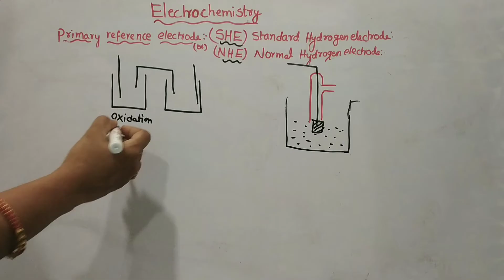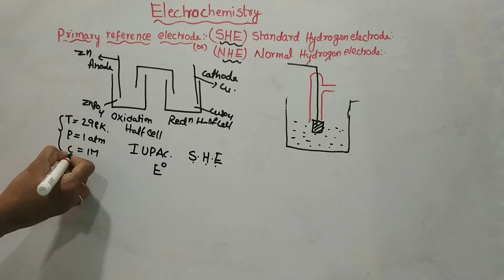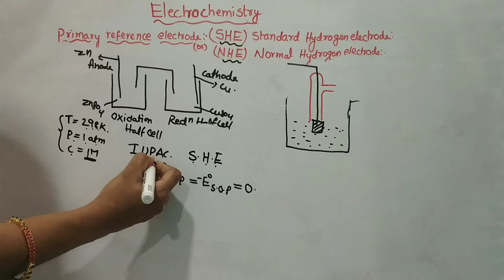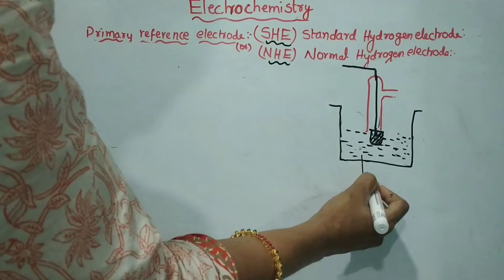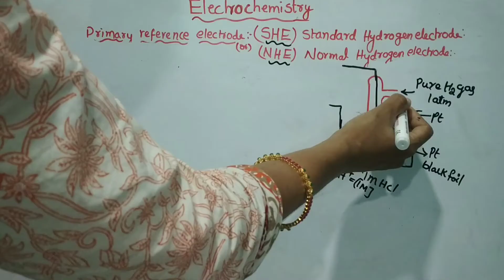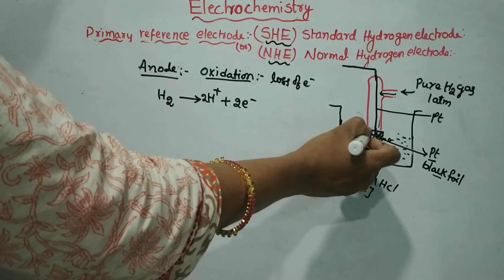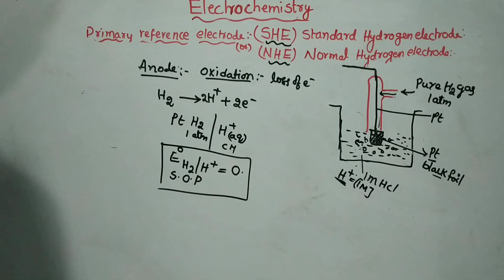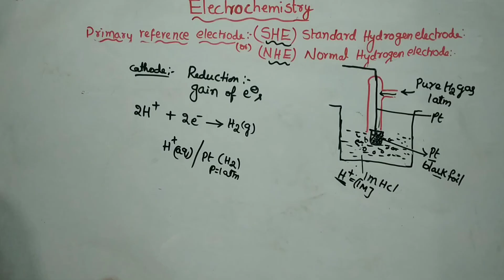Electrochemistry: SHE Standard Hydrogen Electrode Explained in telugu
This vedio explains Standard Hydrogen electrode explained in telugu
/ Hi everyone almost 100+ video's are there in our channel, these videos /
/ very useful to those students who are preparing for 'NEET/JEE/SET/NET'. /